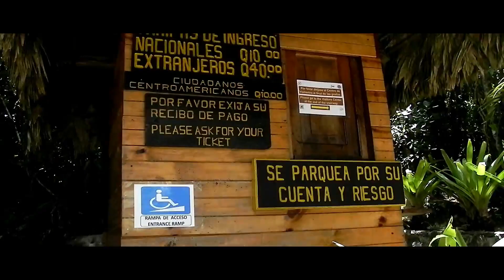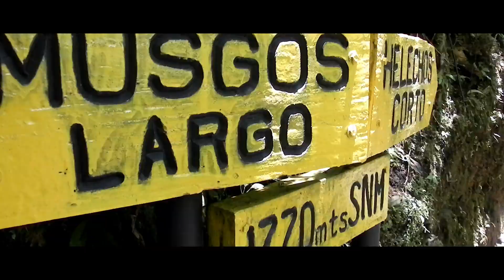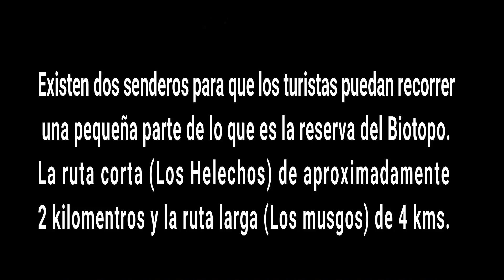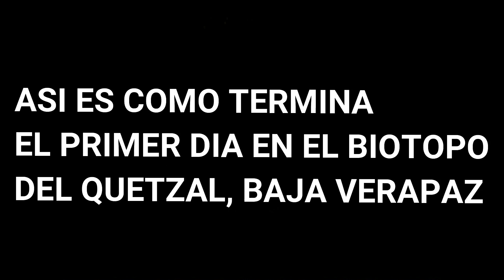Biotopo del Quetzal, Baja Verapaz | VLOG #1